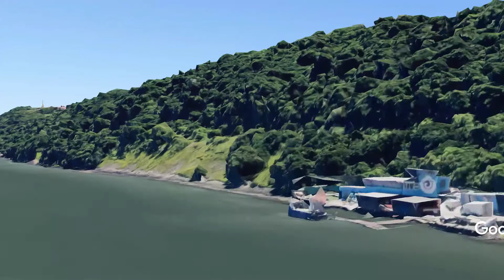buffalo city for youtube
rough first draft flyover of buffalo city tvet college